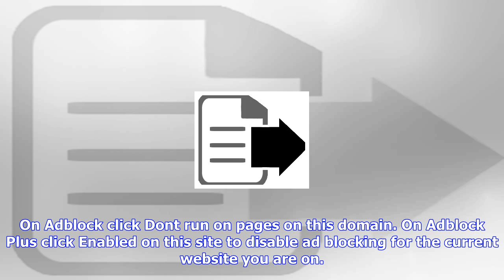Breaking News | Incredible photos show terrifying hail storm in argentina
Incredible photos show terrifying hail storm in argentina

Hailstorm dumps almost five feet of hailstones in minutes Cars drive through the debris of hailstorm...